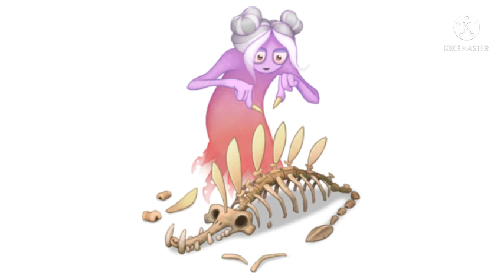My Singing Monsters Sleeping 1